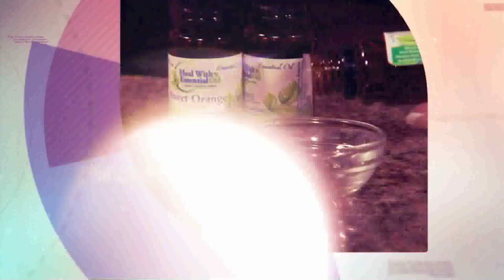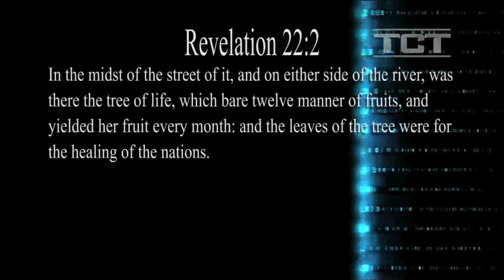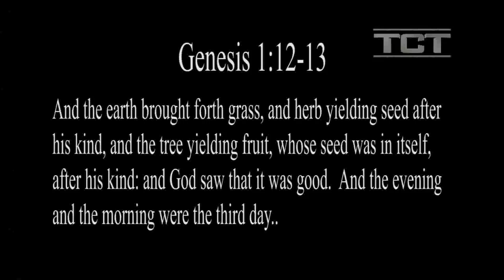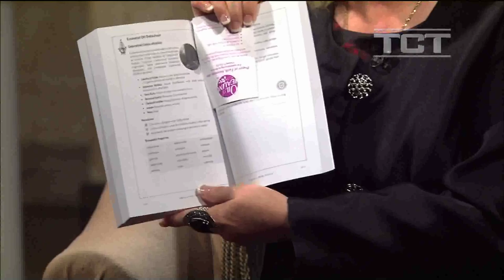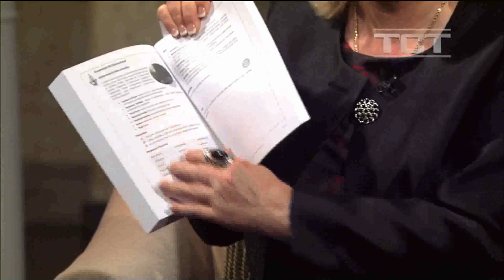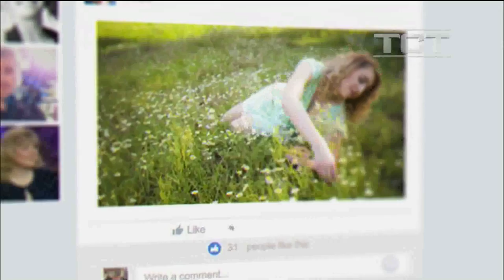How God Heals Today - The Matrix of Essential Oils for Healing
Discover Gods medicine and prescription for healing and how God uses essential oils as his medicine to heal today. Rebecca Park Totilo,s television show is called, Rebecca at the Well on TCT Network. In this program, she talks about the pharma industry and how to get free from it using essential oils.